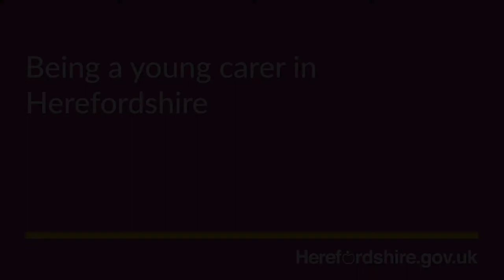Being a young carer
Most young cares don't see themselves as carers and that's ok but here at Hereford Council we've help and support for you, however you want to describe it